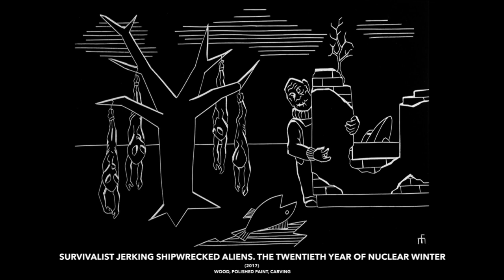Latvia - Mikelis Fisers - What Can Go Wrong - Venice Biennale 2017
Latvian Pavilion at the 2017 Venice Art Biennale
Viva Arte Viva

What Can Go Wrong
Artist: Mikelis Fišers
Curator: Inga Šteimane
Commissioner: Daiga Rudzate

One of the most interesting aspects of Fišers’ work is to detect, how an artist-made myth enters historical conditions. It is achieved with detailed drawings, accurate portrayals of psychological reactions and by using verbs in titles (i.e. by linking the language to the making of things): if reptilians treat sterilized Mermaids’ depression or aliens convert a concert into a public washroom, then the myth is not possible, because everyone is occupied with production and politics. Watching this hustle and bustle, there are countless “whys,” until finally you realize that you have experienced irresponsible policies, alienated functionalism, a raging ego and a complete unwillingness to live in such a world.

Filmed and Edited By: Mickey Mayer
Photos by: Valdis Jansons (from Fisers.lv)
Behind-the-Scenes video from: Mikelis Fisers